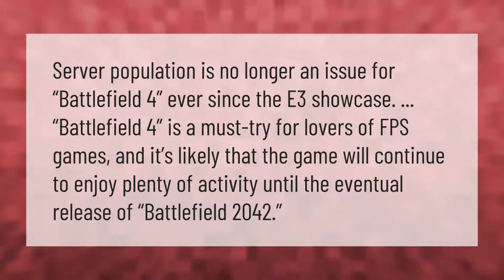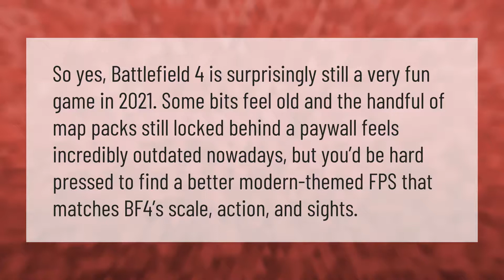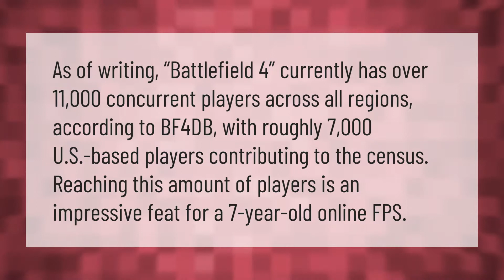Are Battlefield 4 servers still active 2021?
00:00 - Are Battlefield 4 servers still active 2021?
00:38 - Is Battlefield 5 worth it in 2021?
01:09 - Is Battlefield 4 still worth it in 2021?
01:41 - How many players are playing Battlefield 4?

Laura S. Harris (2021, September 14.) Are Battlefield 4 servers still active 2021?
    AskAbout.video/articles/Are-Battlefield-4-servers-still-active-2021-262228